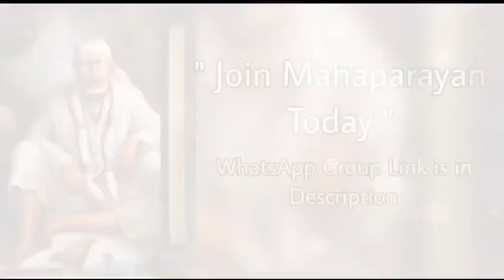Sai Baba Message 25/01/24 Guidance in Marathi| साईबाबांचा संदेश मराठीत मार्गदर्शन